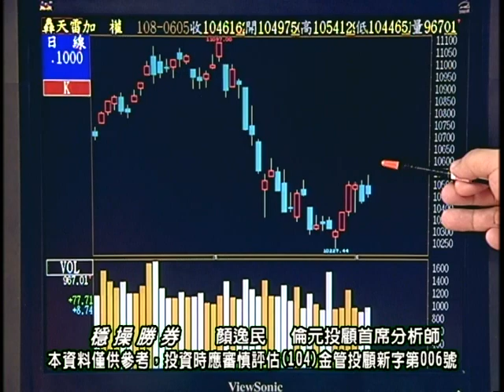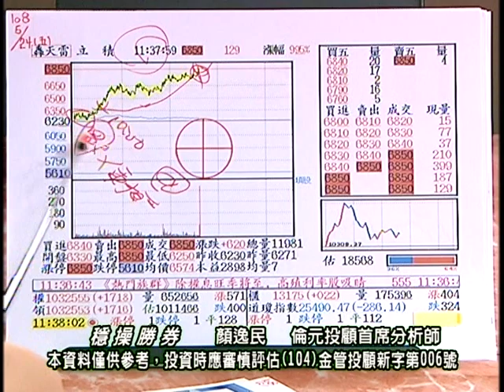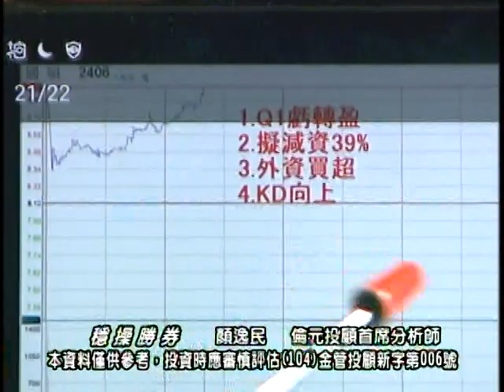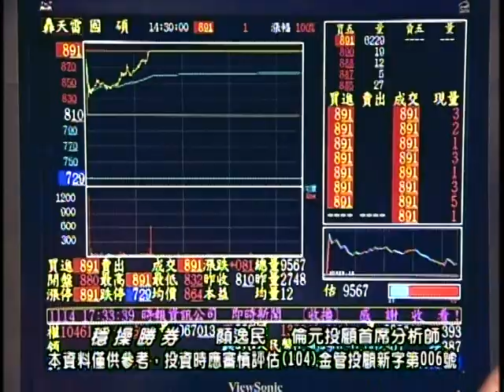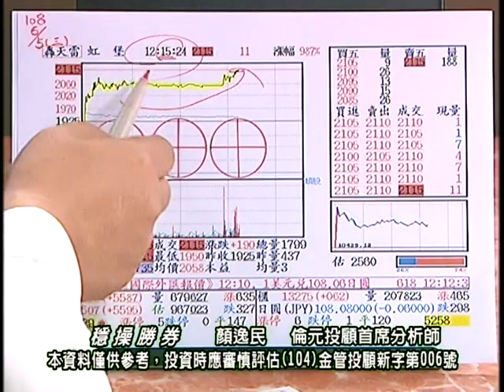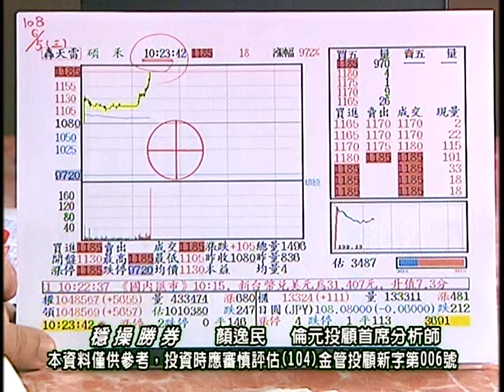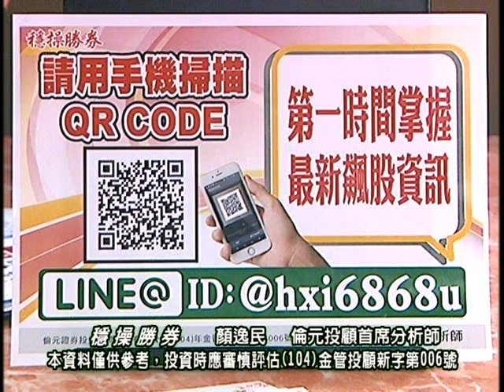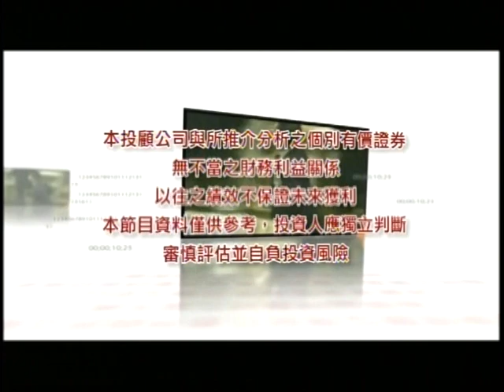20190605 2100 顏逸民 穩操勝券